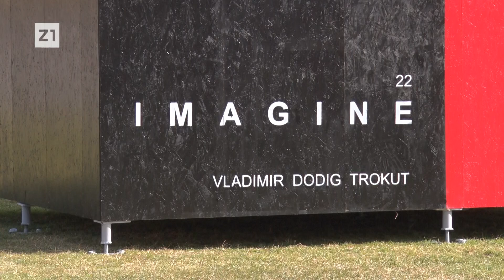UOČI GODIŠNJICE RATA U UKRAJINI, GOLEMA KRLETKA S PIŠTOLJEM KOD HNK: Vidjelo ju deset milijuna ljudi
Turistička zajednica grada Zagreba i Hrvatsko narodno kazalište predstavili su umjetničku instalaciju "Imagine", poznatog hrvatskog konceptualnog umjetnika Vladimira Dodiga Trokuta!